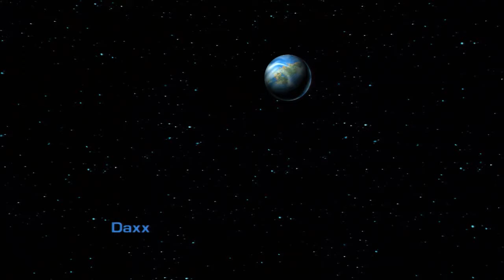Ratchet & Clank: Up Your Arsenal #21 - Destroying the Weapon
With a begin enough gun we can destroy the weapon...but is that all we will need?

Ratchet & Clank: Up Your Arsenal (known as Ratchet & Clank 3 in Europe and Japan and Ratchet & Clank 3: Up Your Arsenal in Australia) is a 2004 3D platform video game developed by Insomniac Games and published by Sony Computer Entertainment for the PlayStation 2. It is the third installment in the Ratchet & Clank series and was released in North America on November 3, 2004. Shortly after it was released in Japan on November 25, the first volume of the Ratchet & Clank manga, drawn by Shinbo Nomura, was released. A demo of this game was included in Sly 2: Band of Thieves.

The gameplay is similar to previous games in the series but introduces new features such as a new control system and more levels in the upgrade system for weapons. It follows Ratchet and Clank's adventure through a fictional universe to defeat a robotic villain, Dr. Nefarious, who intends to destroy all organic life. Characters such as Dr. Nefarious and Sasha, a Cazar starship captain who helps Ratchet throughout the game, are introduced, and a number of characters return from the original Ratchet & Clank.

Up Your Arsenal is the first in the series to offer online multiplayer as well as single-player. The service was terminated in June 2012, however the PlayStation 3 HD version features the online mode. Multiplayer features three different modes of play available on all of the maps and has a selection of the weapons from the single-player game. As well as the multiplayer mode, it has many other differences compared to its predecessors such as higher quality graphics, larger worlds, and drivable vehicles. The voice cast from the previous game return as their respective characters, and new actors were hired to voice the new characters.[1][2]

The game was met with critical acclaim upon release, earning an average review score of 91% at Metacritic.[3]